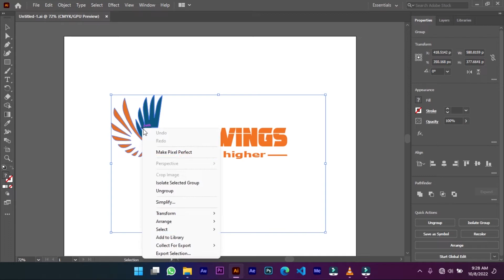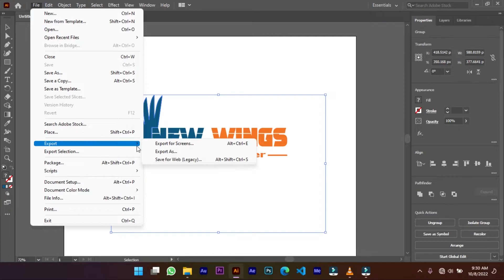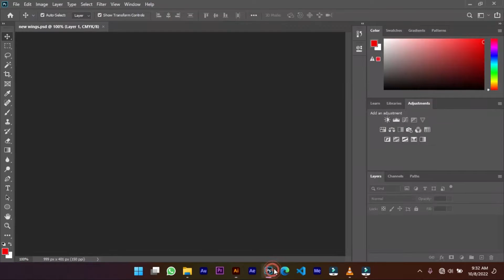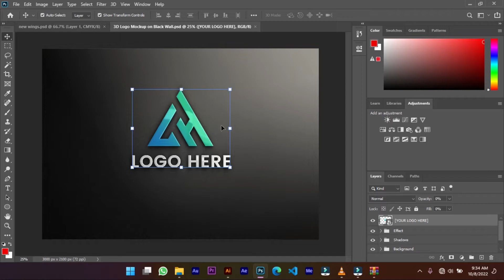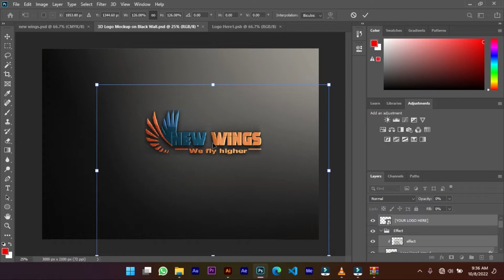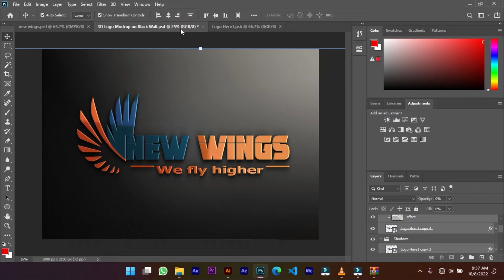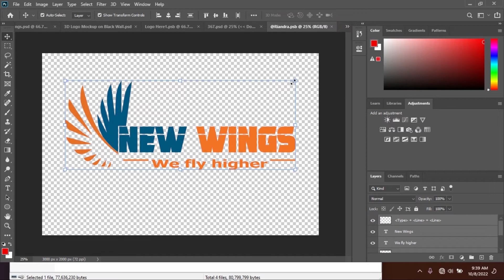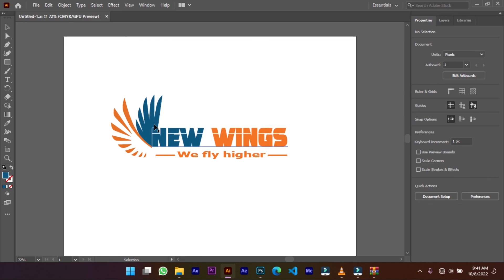Jinsi ya kutumia Mockup kwenye LOGO ili ionekane kama 3D LOGO (Adobe Illustrator na Photoshop)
Njia nzuri ya kufanya logo yako ionekane vizuri i pamoja na matumizi ya mockups. Uki apply mockups kwenye logo yako inakua na mvuto hatakama ni kazi ya mteja, Mteja ataikubali haraka sana kwa sababu mockups zinaleta uhalisia.

Unaweza kuchangia  chochote kwa ajili ya maboresho ya mafunzo haya ya website development
M-pesa:
Jina Rodgence Amos Kagaba